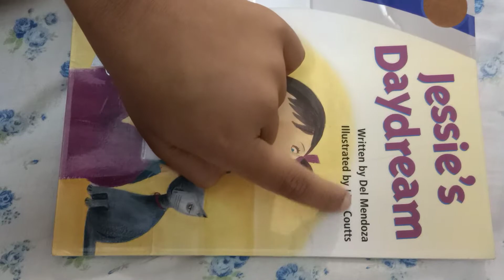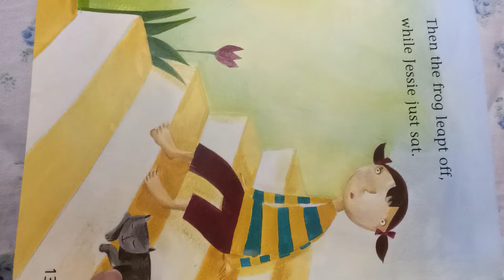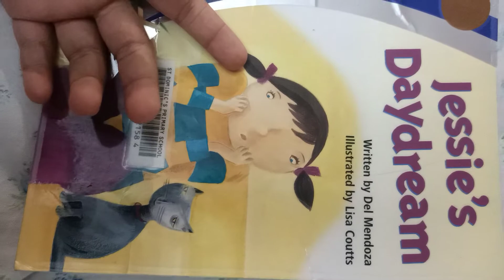Jessie's Daydream by Del Mendoza